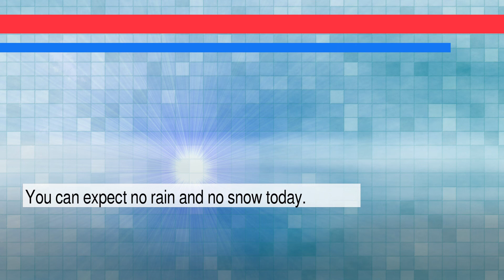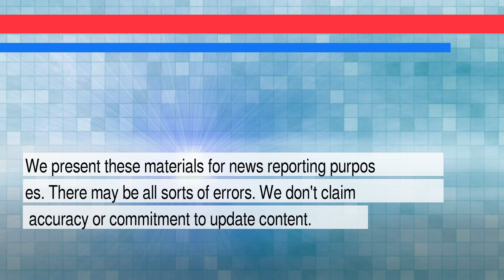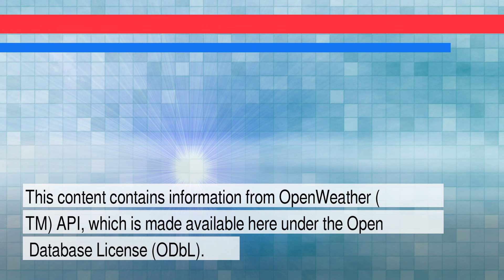News and Weather Forecast for Friday February 04, 2022 in Detroit, MI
The daily news+weather for Michigan.Weather Forecast for Detroit on Thursday February 2022. This is an autogenerated weather and news report.